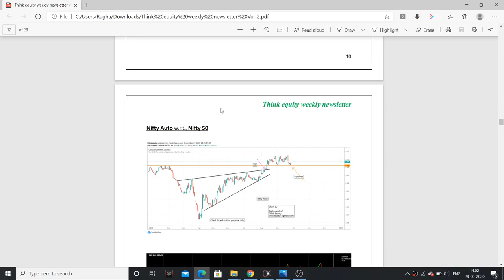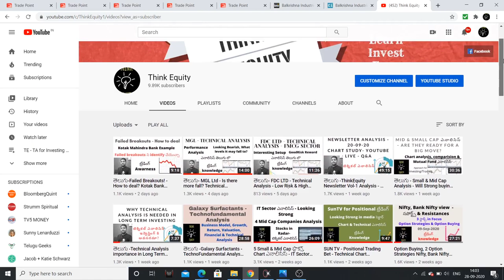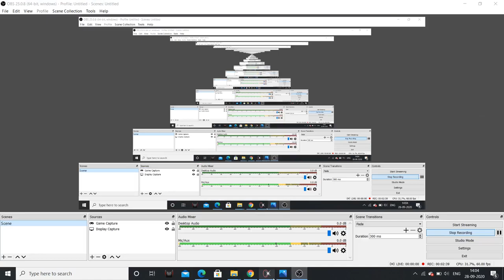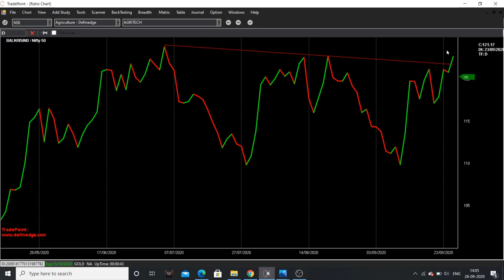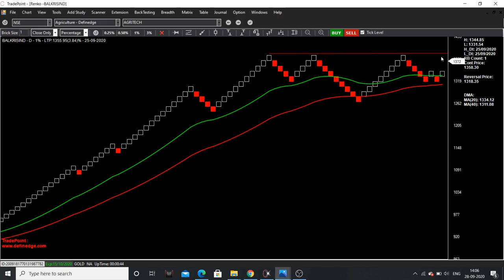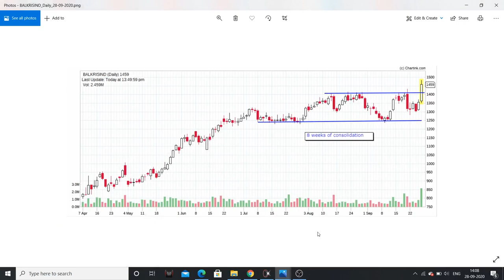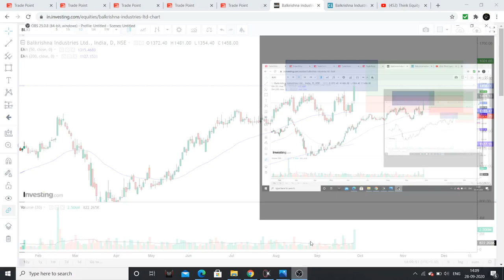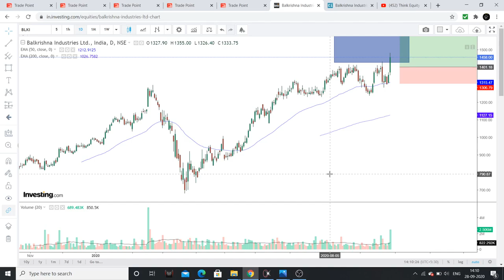తెలుగు- Balkrishna Industries - Positional ట్రేడింగ్ idea- Strong from Auto సెక్టార్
I had explained my views regarding Balkrishna Industries.

1. The Dhandho Investor
2. Common Stocks and Uncommon Profits
3. One Up on Wall Street
4. Learn to Earn
5. The Unusual Billionaires
6. Reminiscence of a stock operator

Technical Analysis Books:
1. how to make money trading with charts
2. Technical Analysis and Stock market profits

Some Self-help books I recommend to read:
1. Power of your Sub- Conscious Mind
2. Think and Grow Rich
3. The Steve Jobs Way
4. Ted Talks
5. Crush It
My Video gear:
1. Samsung Galaxy S8
2. Dell Laptop
3. Microphone
4. Gorilla Pod